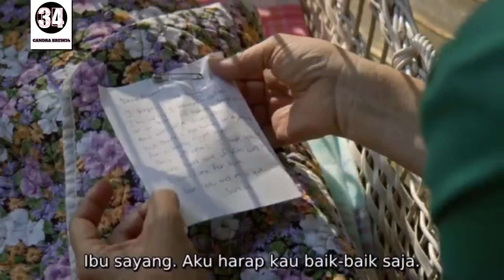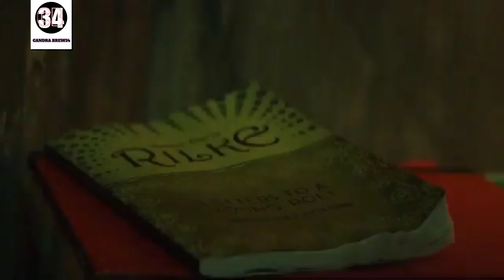HUKUMAN UNTUK ANAK NAKAL DARI AYAH B£J4D DAN P5IK0P4T - ALUR CERITA FILM GIRL IN THE BESEMENT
KISAH GADIS YANG DI KURUNG DI PAKSA BERCOCOK TANAM SELAMA 20 TAHUN OLEH BAPAK SIKOPET - ALur Cerita Film Girl In The Basement (2021)

hallo brader apakabar kalian?? video kali ini kita akan menceritakana alur cerita film bejudul girl in the basment yang relles rahun 2021,,
film inj bergendre Crime Thriller yang isinya Sikopet, PSIKOP4T dan PS1K0P4T yang cukup mantap untuk dinikmati di kala tidak santai. Berkisah tentang se orang pria culun yang Sikopet atau PSIKOP4T. Pria culun ini mengurung anak ceweknya sendiri dan di paksa bercocok tanam selama 20 tahun, tapi keluarga si cowok cupu ini gak tahu kalau anggotanya keluarganya ada yang di culik dan ayah mereka atau bapak meraka adalah Sikopet & PSIKOP4T

Bagaimana kelanjutan tentang Kisah nya? tonton sampai habis